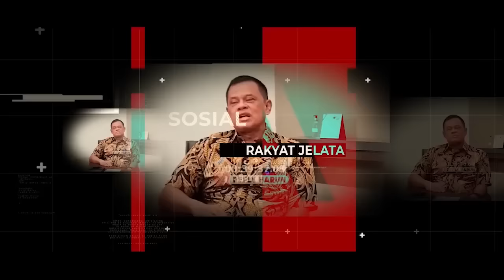PILIH PEMIMPIN TERBAIK DI 2024? INI PENDAPAT FELIX SIAUW!!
Follow Twitter Refly Harun : @reflyhz